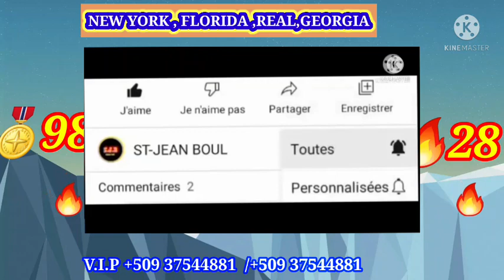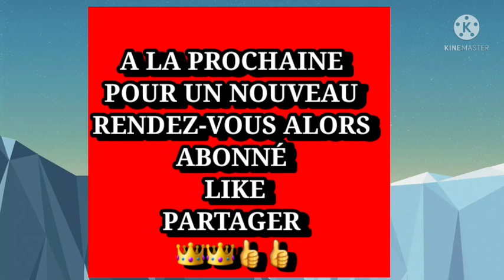🚨4 Boul Bòlèt Cho pou tiraj 31/12/2021💵🎖💯💪🏽💪🏽☝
Bonjour Bonsoir

Je suis Jean-Luc un jeune haïtien 🇭🇹

abonné vous à ma chaîne YouTube 👍💟

St-jean boul se yon chanèl ki kreye pou edew genyen nan lotri bòlèt chak jou nou bay boul nan tout tiraj new york ,florida ,new jesey'texas,georgia, tennessee se pou sak fè depiw se AMATÈ bòlèt se abone avk CHANEL la pouw ka toujou jwenn boul kap soti yo nou se yon staff k'ap travay  pou baw yon bon bagay ou konnen bagay yo se probabilite yo ye n'ap fè tout nou konnen poun fè w souri🙂😊

merci:

ABONNÉ✅✔

COMMENTER ✅✔

 Boul Bolet pou Tout tiraj NEW  YORK  FLORIDA REAL ECT...
Boul sa Yo Probable Pou tiraj matin et soir siw Anvi Jwe Bòlèt ou ka  Jwe avek nou PA BLIYE ABONE AVEK CHANEL LIKE VIDEO YO EPI PATAJE KOMANTE NAP KONTINYE BAY BÒLÈT CHAK JOU POUW KA JWENN BAGAY POU MET NAN PÒCH OU MERCI TOUT MOUN 💥💥